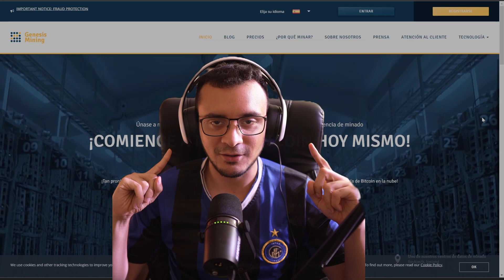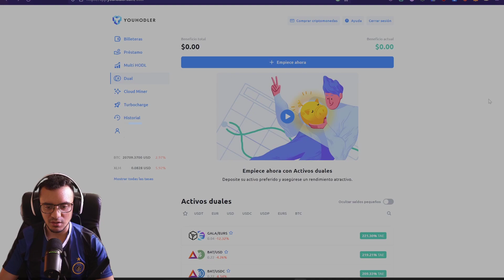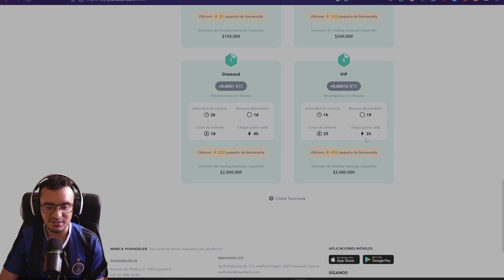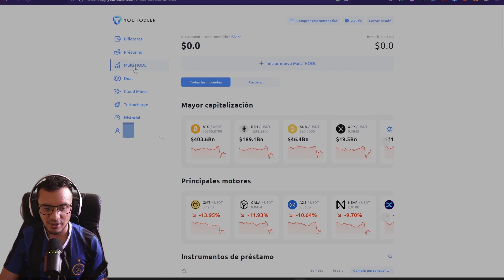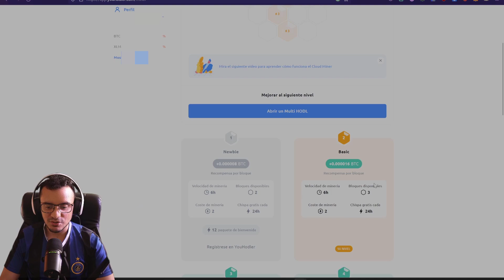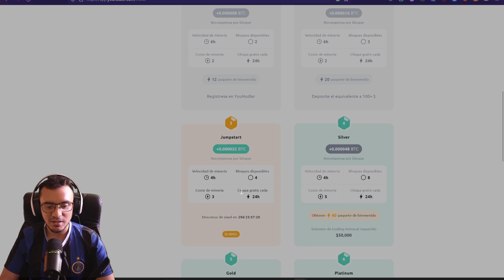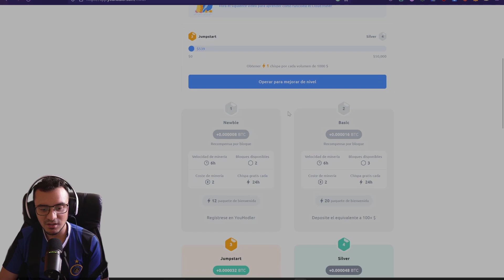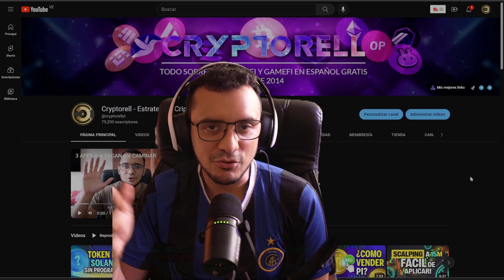ASI puedes minar Bitcoin GRATIS en la nube en 2023 ✅✅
- En este video aprenderas como minar bitcoin en la nube de una forma sencilla y gratuita. Ademas podras utilizar la plataforma como cartera de ahorros para generar intereses en tus criptos!

✅  👥 Unete A Mis Comunidades::

👉 Grupo telegram: Escribeme a @bitclonit en telegram para el acceso

✅  Videos Recomendados:

👉  7 PAGINAS que PAGAN CRIPTOMONEDAS GRATIS! Bitcoin, SOLANA, BNB GRATIS y mas!

✅  Sobre Mi:

Enseño cómo ganar dinero con criptomonedas. Con explicaciones detalladas paso a paso. Cubro todos los aspectos: Noticias cripto, Defi, Tutoriales, Trading, NFT, juegos nft gratis y mas

Carlorell o Crypto Orell o Cryptorell no ofrece consejos legales, financieros o de inversión, ni sustituye la debida diligencia de cada interesado. Cryptorell no respalda a ninguna empresa, página o aplicación que están promocionadas en este canal ni los sitios web de los cuales se hablan. El contenido y los enlaces (links) provistos en este canal solo cumplen propósitos informativos.